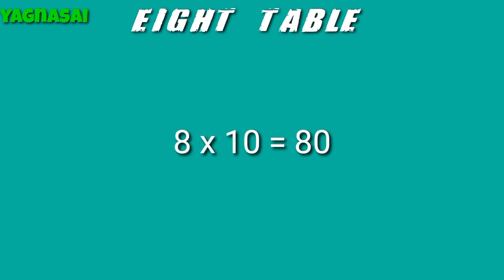TABLES//EIGHT TABLE//BASICS LEARN TABLES//YAGNASAI KONETI